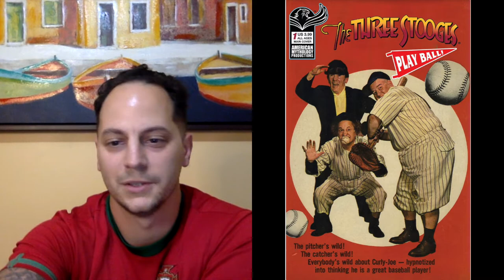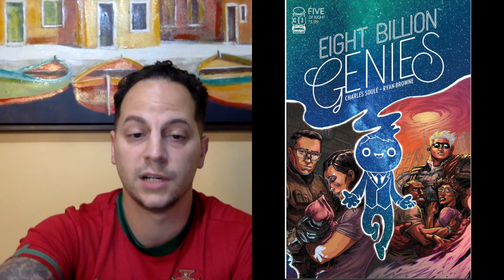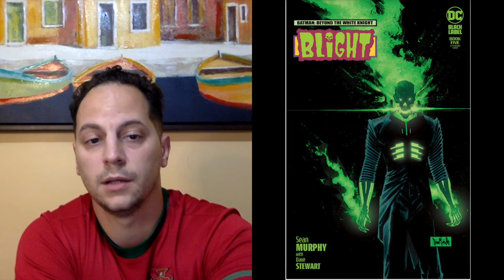Top 5 Picks for NCBD | 09/28/22